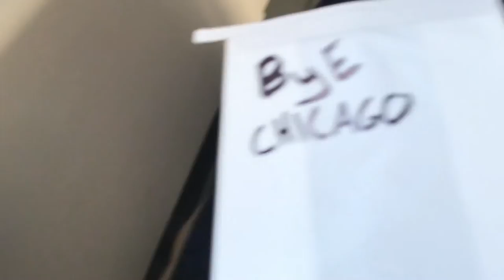World's Tiniest Cymbals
My first vlog. This vlog was created to display what goes on beyond the stage with Mass Anthem.

Send Q&A questions using the hashtag askmassanthem and we'll feature them in the vlog!